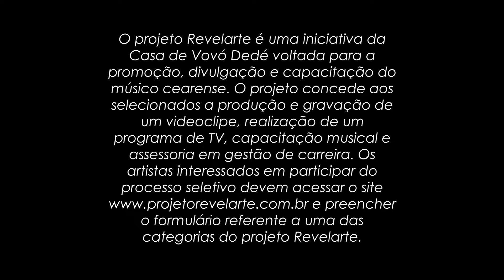Stand By Me - Claudine Albuquerque - Projeto REVELARTE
Desde sua primeira edição, o projeto REVELARTE vem promovendo arte e iluminando sonhos. É a Casa de Vovó Dedé capacitando, divulgando e promovendo o artista cearense.
Desta vez, em segunda edição, Claudine Albuquerque foi a escolhida para mostrar todo o seu talento. Do rock ao samba, da balada romântica à Bossa Nova, do samba-canção ao hit internacional, Claudine empenhou garra interpretativa na feitura de um dos mais encantadores shows que a Casa já exibiu.
Neste número, Claudine interpreta a canção internacional, Stand By Me, de Mike Stoller, Jerry Leiber e Ben E. King.

O PROJETO
O projeto Revelarte é uma iniciativa da Casa de Vovó Dedé voltada para a promoção, divulgação e capacitação do músico cearense. O projeto concede aos selecionados a produção e gravação de um videoclipe, realização de um programa de TV, capacitação musical e assessoria em gestão de carreira. Os artistas interessados em participar do processo seletivo devem acessar o e preencher o formulário referente a uma das categorias do projeto Revelarte.